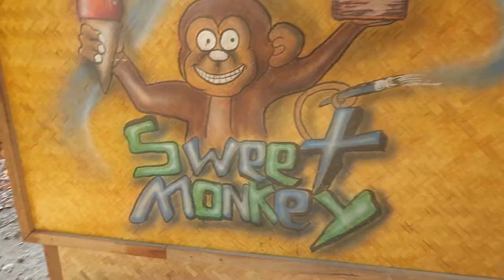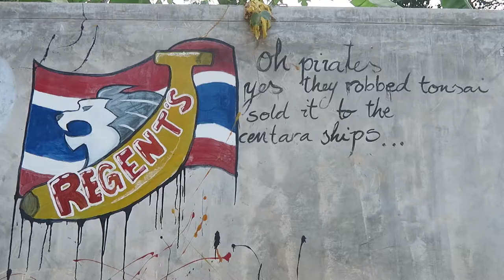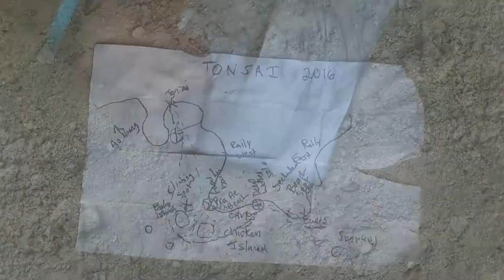THIS WAS EPIC!!!! Deep Water Solo from a Kayak | Tonsai - Thailand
25/32 “THIS WAS EPIC! Deep Water Solo from a Kayak | Tonsai - Thailand!” Help us get this to 100+ likes!

Hey guys,

This is Episode 25 of 32 of our trip through Thailand. We traveled to Chiang Mai, Bangkok, Krabi and Ko Lanta and back again in 3 months. We didn't vlog everyday but we filmed alot, CrossFitted alot, explored alot and drove around on scooters alot.

Tonsai is a little island town that lives in a cove in Thailand. It is inaccessible by cars. To get there you take a longtail boat from Aonang Beach. It's a lot of fun. We had an amazing day kayaking, deep water soloing and eating a meal from a food boat in a kayak. I hope you enjoy this video as much as we enjoyed this adventure!

♥ VIan xxx :-)